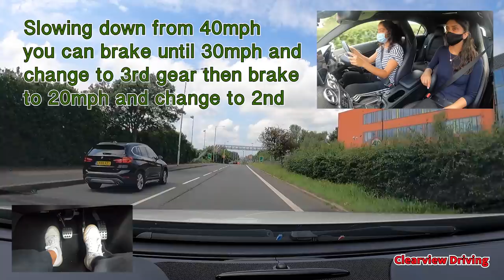Driving Lesson On Big Roundabouts |How To Position To Turn Right | Engine Brake From High Speeds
This is Mia, she has previously done 20 hour with me but that was over 8 months ago. She has done around 10 hours with another instructor in Exeter.
In this lesson we wanted to cover big roundabouts around Isleworth.

She has her driving test in around 6 weeks from when this video was filmed.
There are various big roundabouts covered. How to position, when to signal and knowing when to enter at giveaway roundabouts.

We also worked on how to speed up quickly on dual carriageways as well as using engine brake to slow down through the gears in a sequence.

Throughout the video there are highlights to show how you should be driving safely.

The highlights in GREEN are what you should be doing.
The highlights in AMBER are hazards/Advisory faults
The highlights in RED are serious faults in a test or when I have had to intervene and tell Mia to slow down or to stop

I hope this video will be useful! :)